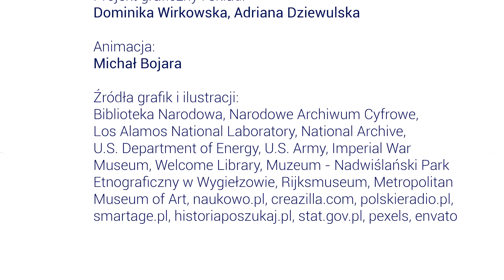Żwirko i Wigura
Wynalazcy
-Odkrywcy
-Przemysłowcy
Cykl edukacyjny Narodowego Muzeum Techniki w Warszawie
odcinek 4
2020